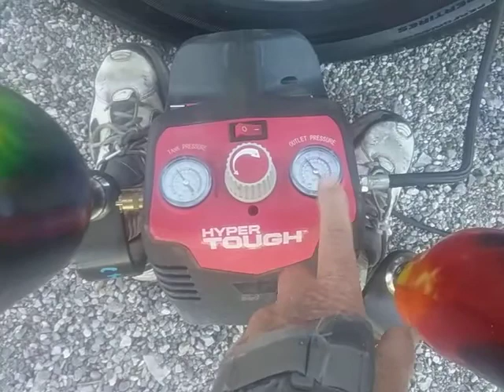washing n tires are @ 75# of pressure 👍..